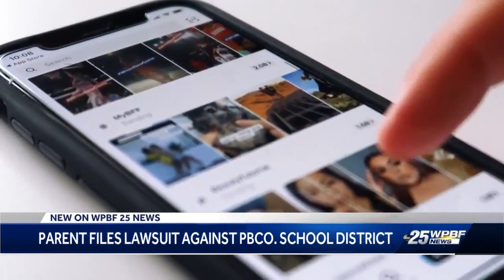Family sues Palm Beach County School District, alleging negligence during 'Skull Breaker' TikTok ...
Family sues Palm Beach County School District, alleging negligence during 'Skull Breaker' TikTok challenge